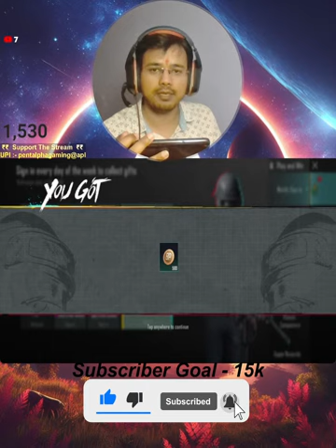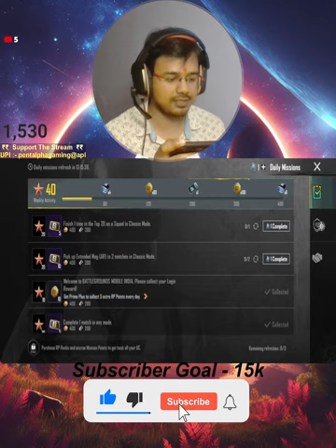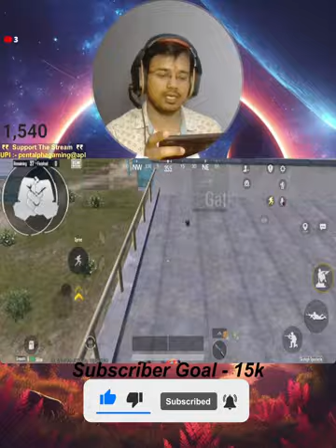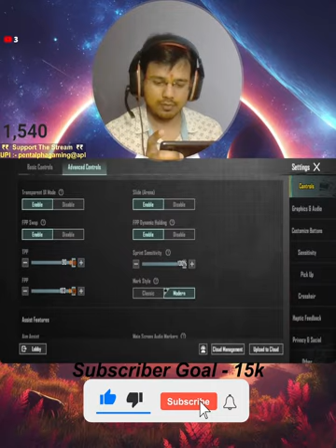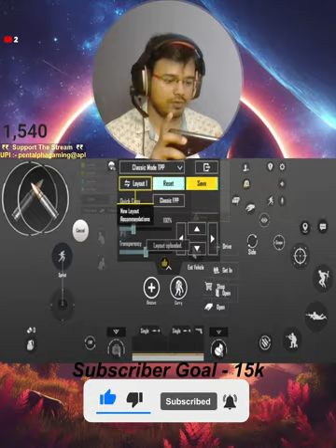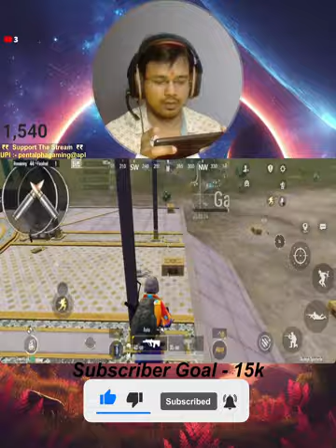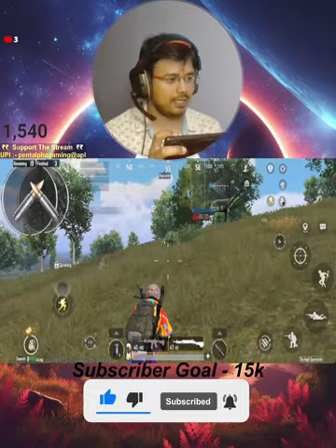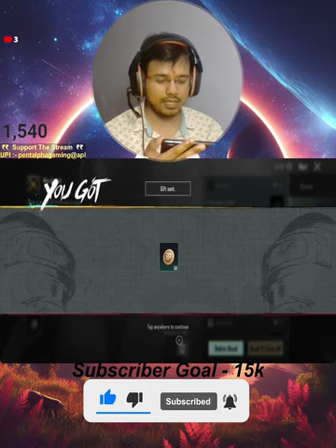BGMI Clutch Plays (LIVE Shorts)! Insane Saves & Chicken Dinner Comebacks! (Join Now!)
Witness BGMI INSANITY in LIVE Shorts!  Get ready for a whirlwind of CRAZY clutch plays, clutch saves, and EPIC Chicken Dinner comebacks!   Can YOU survive the final circle?  Join the LIVE stream NOW and see if your tips can help us secure victory!

Use this UPI ID To Send Lovely SuperChats Or Tips/Donations For System Upgrade

▶ Paytm/Gpay/Phone Pay - UPI Id :- pentalphagaming@apl

Channel Tags

Game Tags:

BGMI, Battlegrounds Mobile India, Shorts, Live Stream, Clutch Plays, Chicken Dinner, Mobile Game

Battle royale
FPS (First-person shooter)
PUBG Mobile India
Free-to-play
BGMI gameplay
BGMI best settings 2024
BGMI tips and tricks
How to win in BGMI
BGMI India

About Game ►BGMI  (BGMI stands for Battlegrounds Mobile India)

About Me ► My name is PREM KUMAR YADAV and I'm an engineering student. Now I am pursuing Youtube Full Time Because I love Playing Games. Also I make family friendly clean comedy Gaming videos on this channel for everyone to enjoy with their family. You don't need earphones to watch my videos and live streams😂